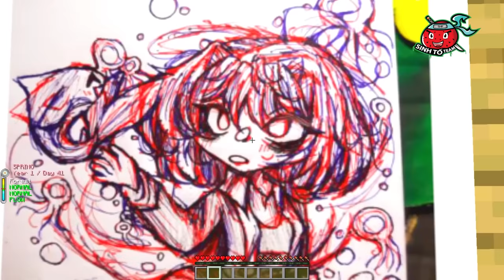YUMMIE ĐỘT NHẬP NHÀ TỔNG THỐNG HIHA TRONG MINECRAFT*YUMMIE ĐỘT NHẬP NHÀ 😎🤣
Hôm nay cùng mình đột nhập vào nhà tổng thống Hiha và tìm hiểu về các hiha đa vũ trụ nhé hehehe..